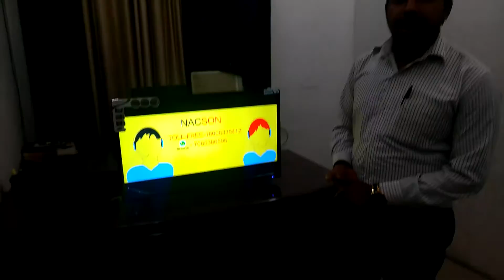Nacson LEd Tv instant Customer care services.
Get more info on Nacson.in